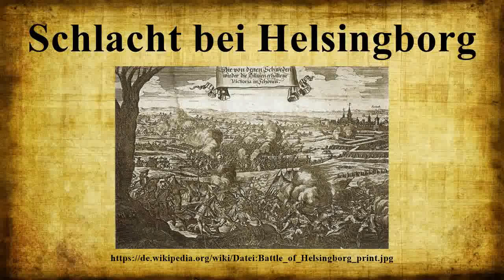Schlacht bei Helsingborg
Die Schlacht bei Helsingborg fand am 28.Februarschwed./ 10.März 1710greg.während des Großen Nordischen Krieges statt.